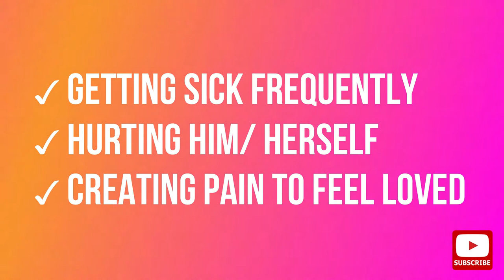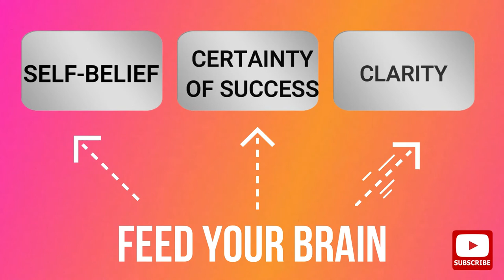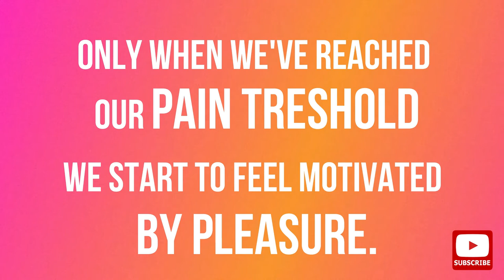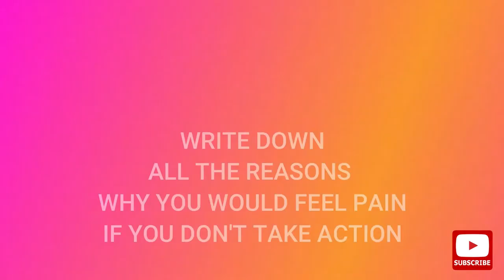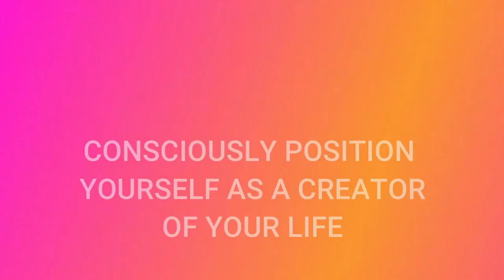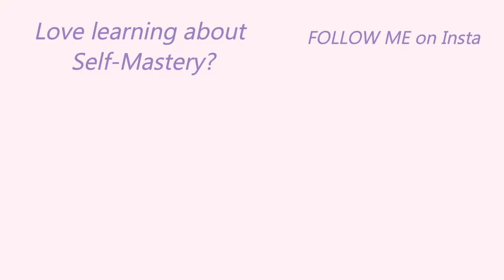The Pain and Pleasure Principle behind your Decisions and Actions [Self-responsibility]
Put that Crown on and become the Queen/ King of your life using the principles of Self-responsibility to create what you desire in your life.

❈Key points of this video:
→ Why you need to be a self-directed Queen/ King to create the life of your dreams
→ What is the Pain and Pleasure Principle and how this creates our reality?
→ How to use the Pain and Pleasure principle to rewire your neuro associations. Many of us have these models reversed as a result of childhood conditioning where we've been told: "No", "You are not allowed" far too many times. So we end us sabotaging ourselves unconsciously because we don't feel safe to receive. Rewiring your subconscious mind helps you to move towards pleasure and away from pain on autopilot so that you no longer sabotage your happiness, your relationships or your success.

Use this tool to notice what you associate with pleasure and what with pain. If you find a point of self-sabotage, pick a positive affirmation and through repetition wire it in e.g. "telling your brain what will bring you pleasure vs. what you must do to avoid pain". This seems fairly self-explanatory but you would be surprised how many of us still say YES when we want to say NO and therefore sabotage our reality.

Having been through the entire circle on this journey I know how painful and lonely this process is. It has become my highest passion and mission to help Twin Flames heal and find happiness again. Feel free to take a look at my course description and I look forward to seeing you on the inside

❈ MY TOP 11 MOST RECOMMENDED BOOKS:
1. Attached: The New Science of Adult Attachment and How It Can Help You Find - and Keep – Love by Amir Levine and Rachel Heller

2. Healing Developmental Trauma: How Early Trauma Affects Self-Regulation, Self-Image, and the Capacity for Relationship by Laurence Heller Ph.D. and Aline LaPierre Psy.D.

3. The Biology of Belief by Dr. Bruce Lipton

4. Breaking The Habit of Being Yourself: by Dr. Joe Dispenza

5. A Woman's Worth by Marianne Williamson

6. The Game of Life and How to Play It (Prosperity Classic) by Florence Scovel Shinn, Laura Berman Fortgang

7. Neurofeedback in the Treatment of Developmental Trauma by Sebern F. Fisher: Calming the Fear-Driven Brain

8. Dare to Lead: Brave Work. Tough Conversations by Brene Brown. Whole Hearts

9. The Power of Your Subconscious Mind by Joseph Murphy

10. The Power of Now: A Guide to Spiritual Enlightenment by Eckhart Tolle

11. The Alchemist by Paulo Coelho

 to use all music and video content featured in this video.
Images used in my videos are either personally taken

Monika  💖